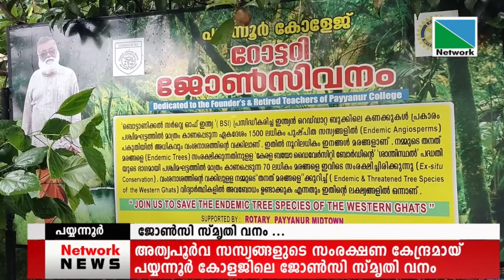08 JUNE 2022